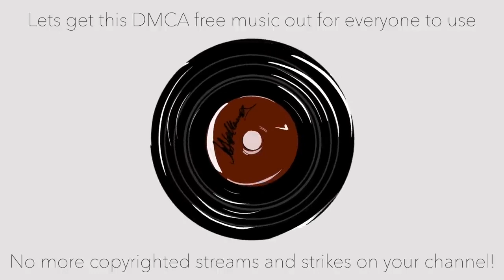Elevate Your Day: Royalty-Free Lo-fi Music for Content Creators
Elevate your content with this royalty-free lo-fi music compilation. Designed for content creators, this collection offers a variety of mellow beats to enhance the mood of your videos. Escape copyright concerns and infuse your projects with a touch of creativity and tranquility.